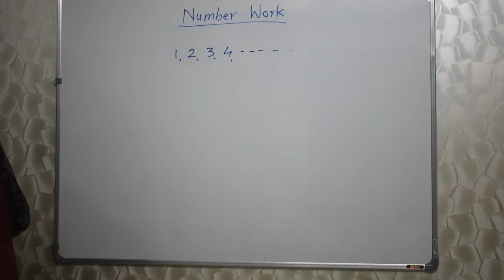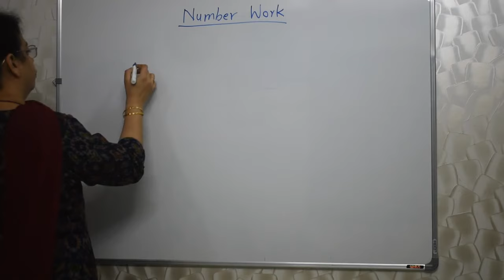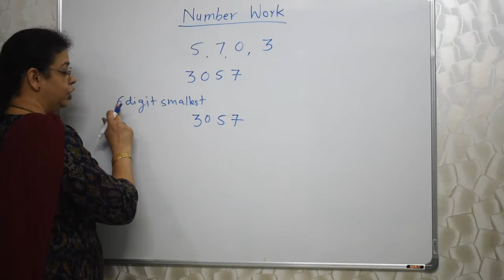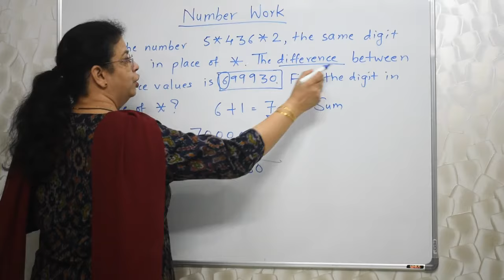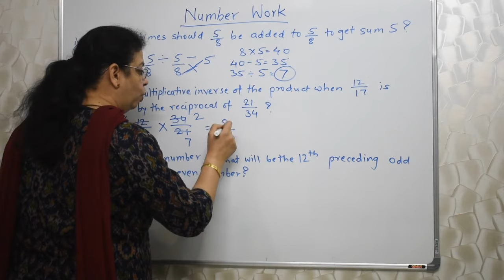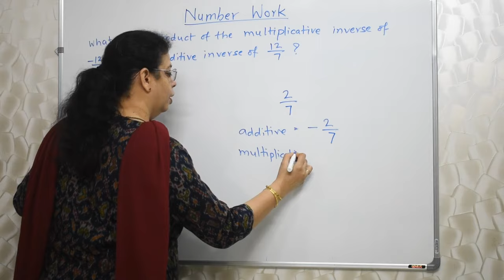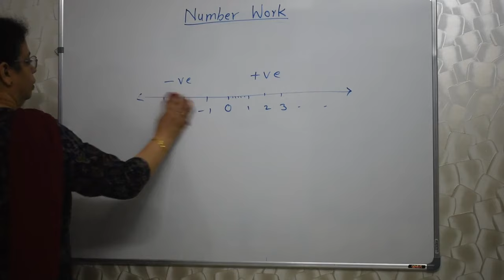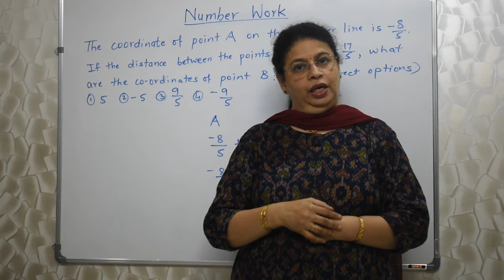Scholarship 8th Std Mathematics - Unit 01 Number Work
Hello Students,
In this video Swati Deshpande Teacher will be teaching you the concept of   Number work.
Hope you all will benefit from it.